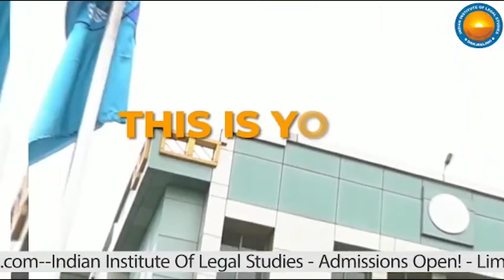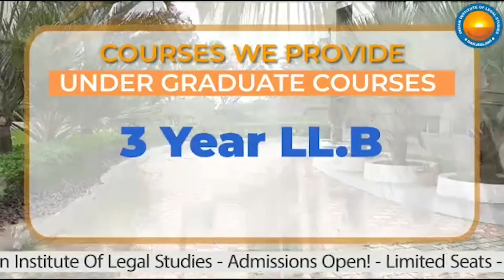Seminar organized at NBMCH concerning Black fungus treatment (Hindi)